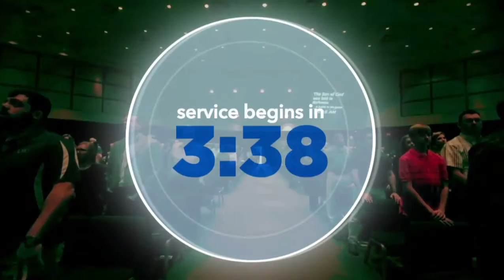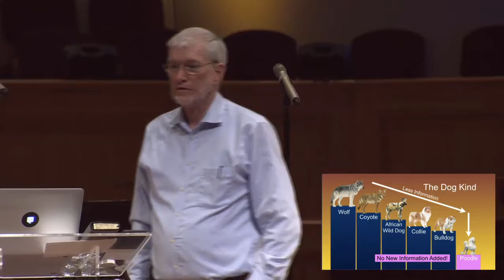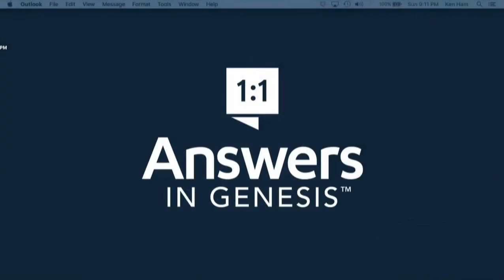Ken Ham Answers in Genesis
Answers in Genesis Family Conference at First Baptist Church Covington